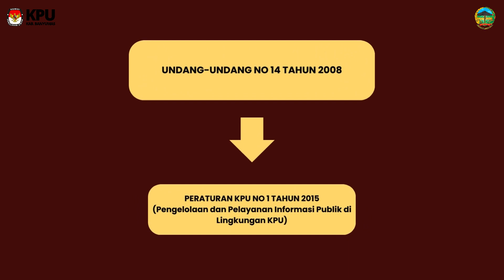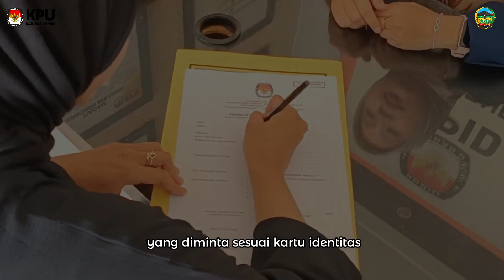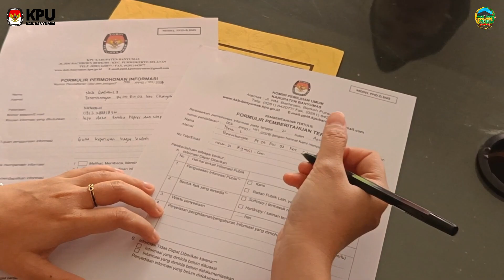Layanan Informasi Publik KPU Kabupaten Banyumas